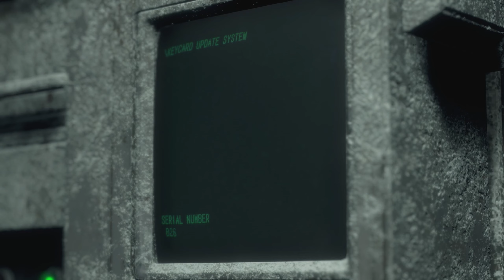Did He SAVE Ashley in Time? | Resident Evil 4 Remake (Hindi) - Part 13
Resident Evil 4 Remake includes Full Gameplay, Review, and Campaign Story of the Resident Evil 4 Remake. Resident Evil 4 will feature the Full Game Story Campaign. This Resident Evil 4 Remake Gameplay Walkthrough will include a Review, Reaction, Funny death scenes, Funny commentary, Cinematics, Cut Scenes, Soundtrack, OST, PC Gameplay, Single Player and more until the Ending of the Single Player Story!

This Resident Evil 4 Remake Gameplay is recorded on PC at 1080p with Hindi Commentary.

About Game:
Resident Evil 4 remake is redesigned version of the 2005 original Resident Evil 4. Reimagined for 2023 to bring state-of-the-art survival horror. Resident Evil 4 remake preserves the essence of the original game, while introducing modernized gameplay, a reimagined storyline, and vividly detailed graphics to make this the latest survival horror game where life and death, terror and catharsis intersect.